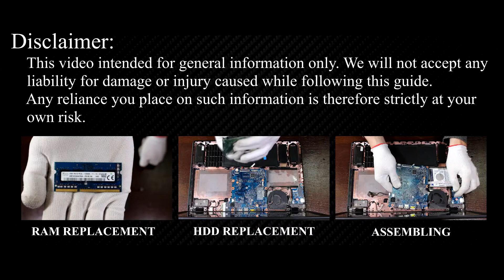How to Force Reset BIOS Settings on Packard Bell Easynote TG71BM | CMOS Battery Replacement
Learn how to force-reset BIOS, replace CMOS battery, and fix date/time errors on Packard Bell Easynote TG71BM laptop.

*DESCRIPTION*
Is your Packard Bell Easynote TG71BM laptop failing to save BIOS settings like date, time, or boot options? Encountering frequent CMOS battery errors or laptop freezes at startup? This detailed, step-by-step guide from HowFixit covers exactly how to fix these common BIOS-related issues.
Additionally, if you're facing a BIOS password lock, check out our separate video guide on resetting the BIOS password using master password methods.
The video details how to safely open and disassemble the Packard Bell Easynote TG71BM laptop to access and disconnect the BIOS/CMOS battery. It covers BIOS reset processes, battery replacement tips, resolving freezing issues during laptop initialization, and emphasizes that this process doesn't bypass BIOS passwords. Essential recommended tools are highlighted to aid easy DIY repairs.

In this tutorial, you'll learn:
✅ How to safely disassemble your Packard Bell Easynote TG71BM laptop without causing damage.
✅ Methods to force-reset your BIOS settings to their factory defaults by disconnecting the BIOS battery.
✅ Steps for replacing your laptop’s CMOS battery if it no longer maintains system date and time accurately.
✅ Troubleshooting advice for freezing or booting problems during device initialization.

Question: What causes CMOS battery errors in laptops?
Answer: Battery aging or damage can cause it to fail to maintain BIOS settings.

Question: Does resetting BIOS clear my personal data?
Answer: No, BIOS reset only restores motherboard configuration settings, not user files.

Question: Can I damage my laptop by incorrectly replacing the CMOS battery?
Answer: Incorrect handling can cause damage; carefully follow this tutorial to avoid issues.

Question: How long does the CMOS battery typically last?
Answer: Typically, it lasts around 5 years, but lifespan varies with use.